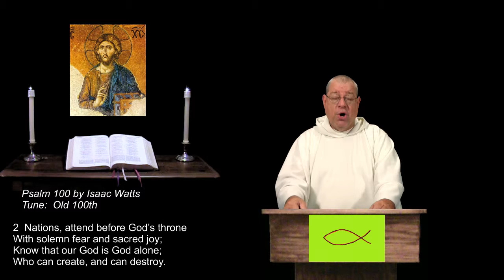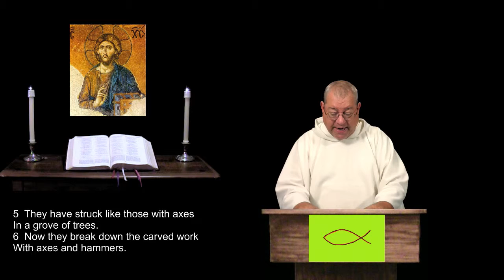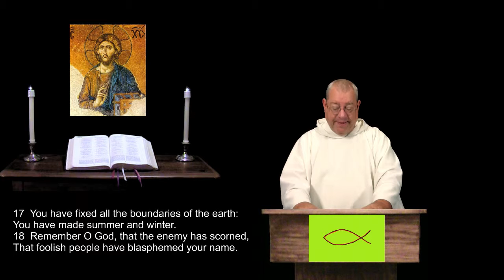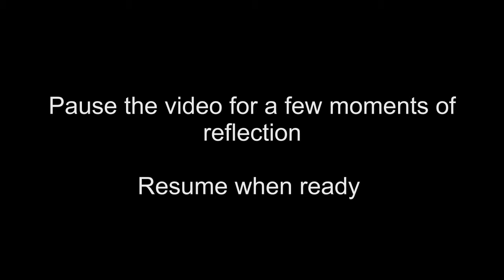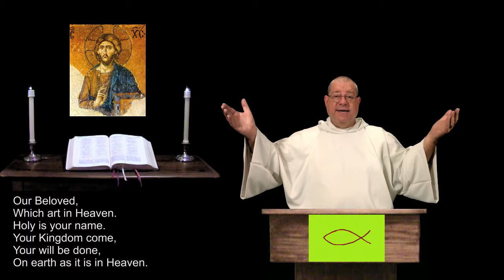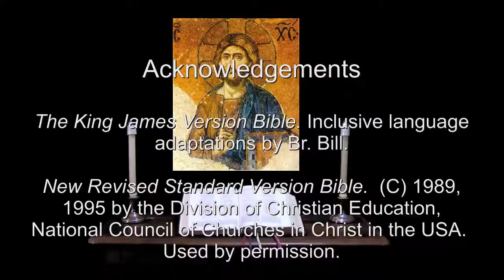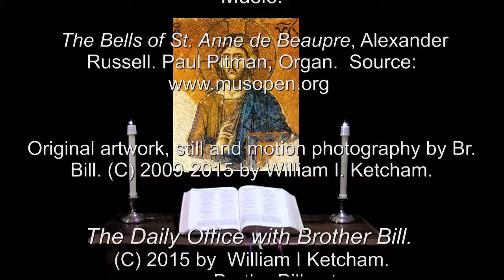11 June 2015 Thursday Evening Prayer